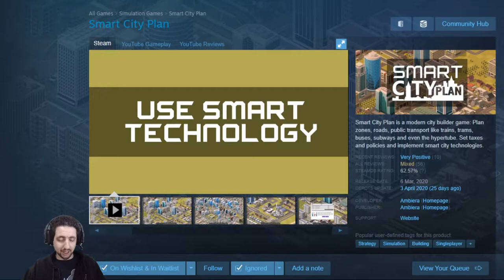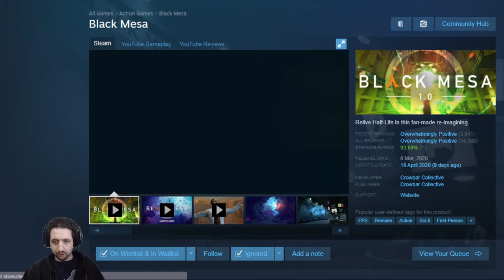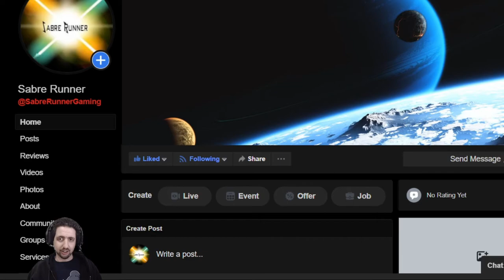Games You Might Be Missing (2020-05-02)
Games:
00:28 - Yes, Your Grace
00:58 - Smart City Plan
01:29 - Commanche
02:30 - Black Mesa

And if you want to watch for my content, find me